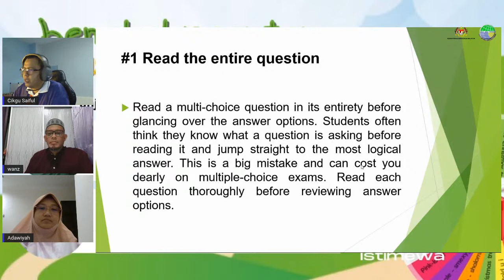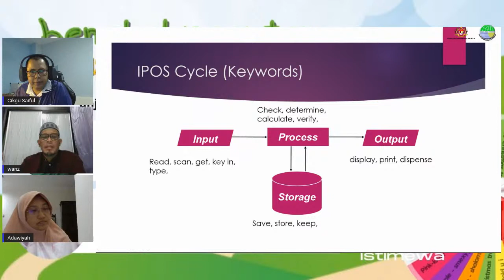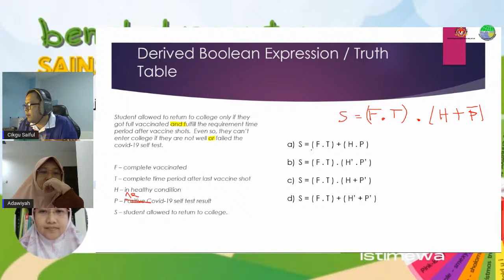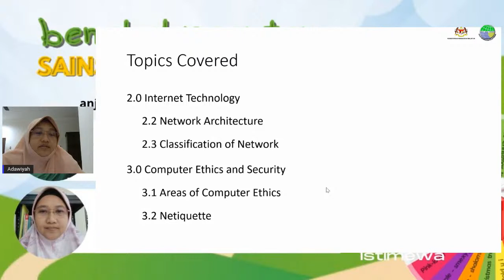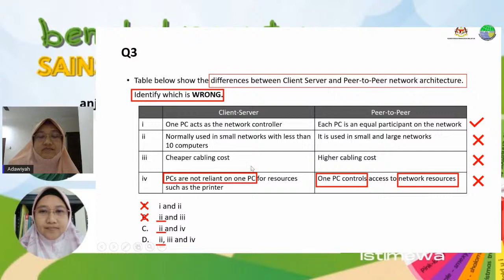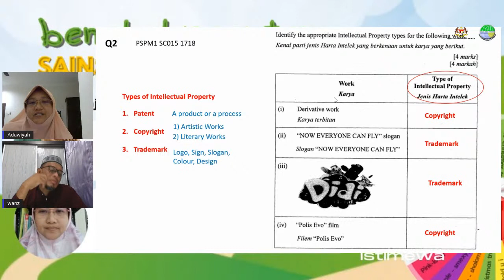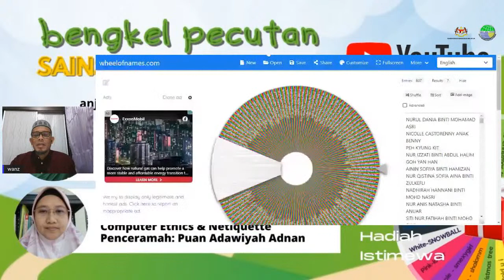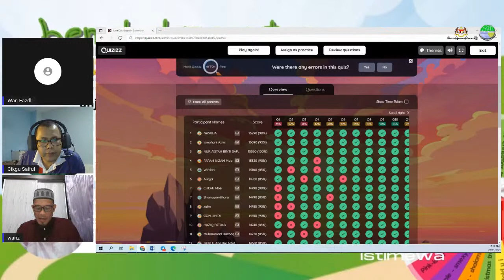Bengkel Pecutan Sains Komputer SC015 Sesi 2021/2022 Slot 1 & 2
22 November 2021
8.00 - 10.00